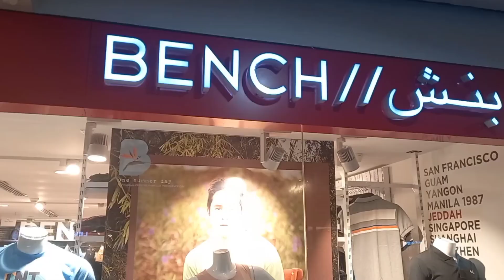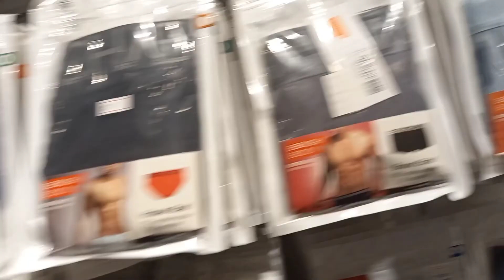MGA MURA AT BRANDED NA MGA DAMIT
Naisipan naming gumala sa al balad kahit pera. Wala s plano kasi ang sadya namin doon ay ang pagpapa verify at pagtatanong sa sim card ni jhayson bakit may utang siya na 15k sr kaya nagpasya siyag magpasama at magtanong doon sa stc.

💞TO ASK & SUGGESTIONS IM OUR CHANNEL
To know about me follow